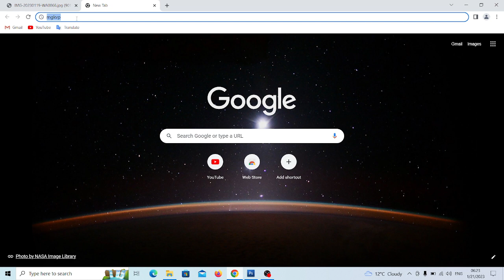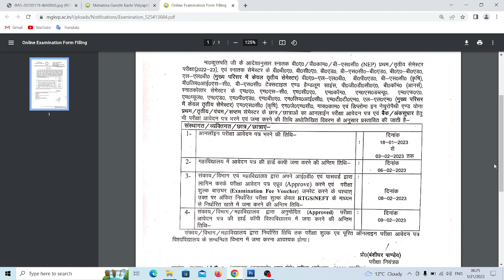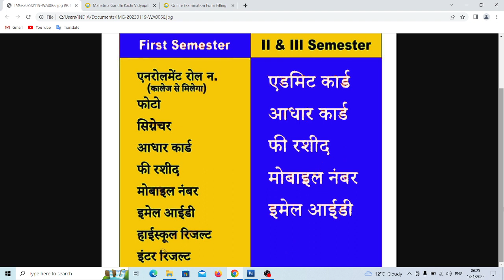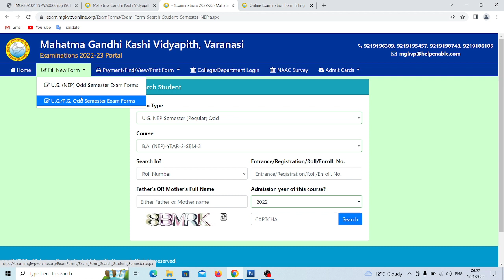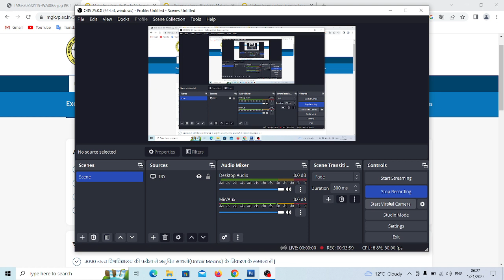MGKVP ODD SEMESTER EXMINATION FORM 2023 | BA BSC BCOM BBA MA MCOM MSC ODD SEMESTER ONLINE FORM 2023